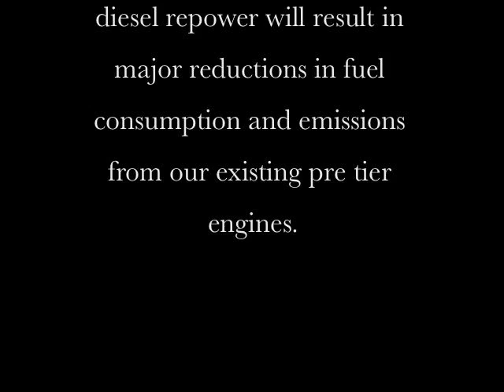Re-powering the M/V Anson Northrup Part I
Padelford Packet Boat Company has been an advocate of clean water and air since our inception in 1969. This off-season we are repowering the M/V Anson Northrup with new tier 2 electronic diesel engines. Diesel emissions are a major source of harmful air pollution. After market technology systems and new engines offer significant reductions in pollutants such as fine particles and nitrogen oxides. More than 1.5 million dollars of clean diesel grant funding from the American Reinvestment and Recovery Act was awarded through the Minnesota Pollution Control Agency in July, 2009.

The largest of more than 60 single grant awards went to replace four engines on the Anson Northrup. The clean diesel repower will result in major reductions in fuel consumption and emissions from our existing pre tier engines.